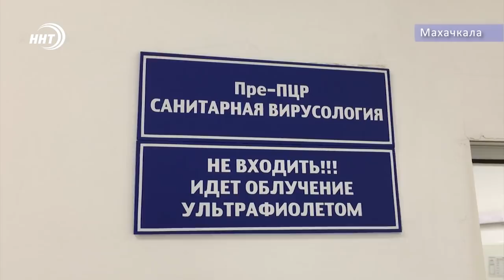Новости Дагестана за 30.03.2020